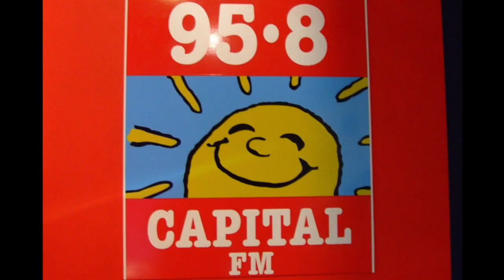WNEW-FM 102.7 New York - End of FRESH 102.7 / Launch of NEW 102.7 - July 16 2018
WNEW-FM 102.7 New York - End of FRESH 102.7 / Launch of NEW 102.7 - July 16 2018. Radio aircheck. This is not a format change, but a rebranding of WNEW-FM

You Tube's oldest RADIO AIRCHECK MUSEUM with a NEW VIDEO posted daily at 3PM EST.

After over 40 years working on the radio, I have recorded lots of my own radio air checks of ME on the air, and many of my friends as well. You'll find audio of many radio personalities who have passed away, but have passed their audio to me to share here. You'll find radio airchecks from the 1940s, through the 1990s. We also talk about radio broadcasting. If you happen to have classic airchecks, maybe even of yourself on the air, we'd love to share it here!

If you are on the radio, or do voiceovers for You Tube videos, I have tips to make your radio show or video voiceovers better!

***BTW, I edit all music out of airchecks to avoid music rights issues.***